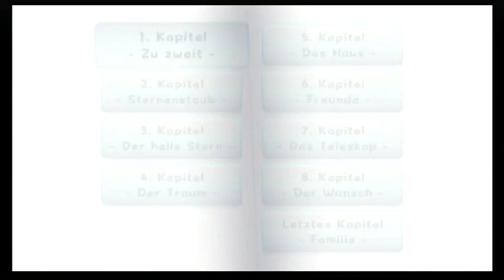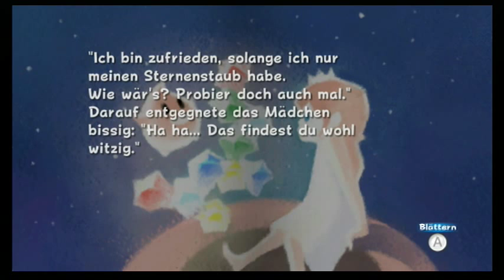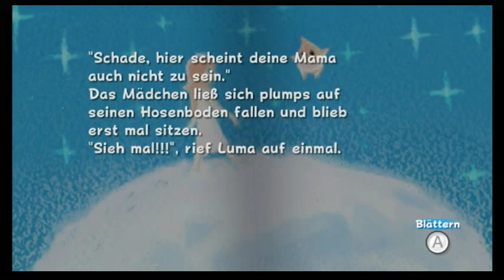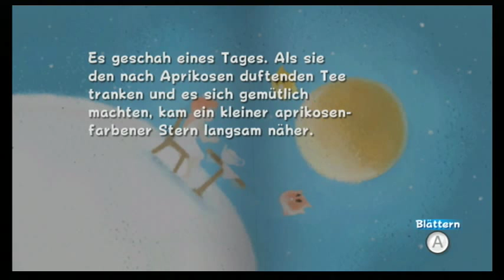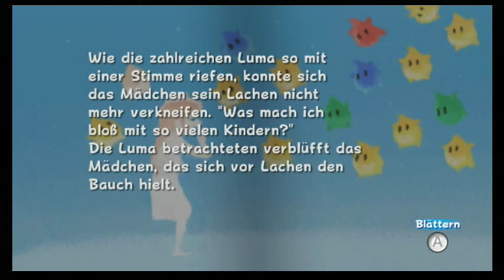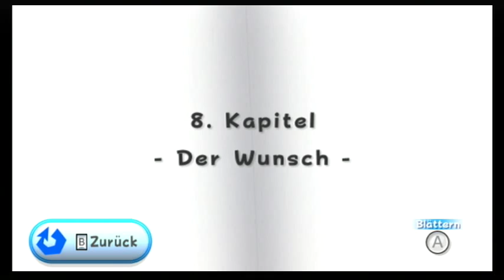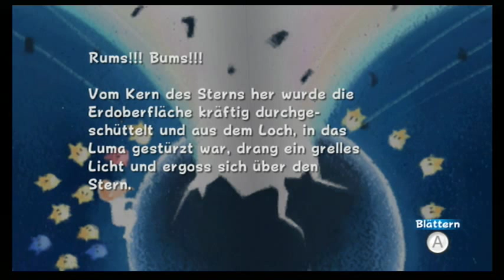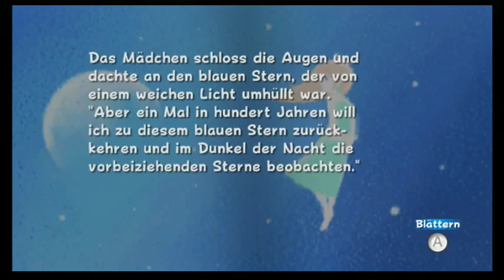Super Mario Galaxy - Rosalina's Story (german)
Dies ist die Geschichte von Rosalina,live und in Farbe und sogar mit der wunderschönen Musik.Ich kann einfach nicht glauben das ich da fast 13min. da saß und mir das durchgelesen hab,kam mir vor wie 2min.